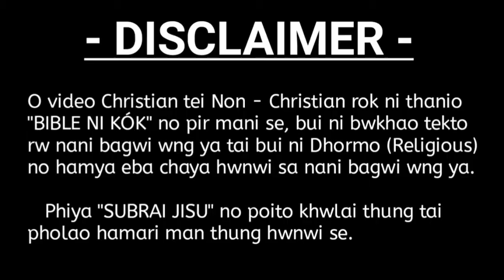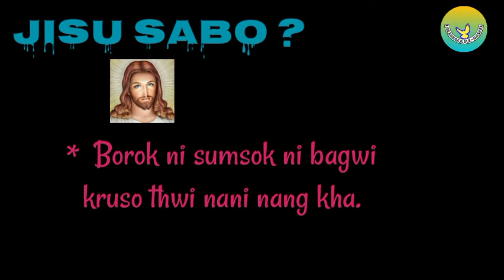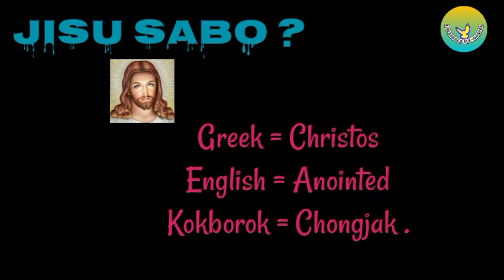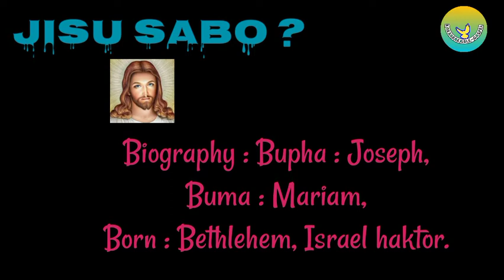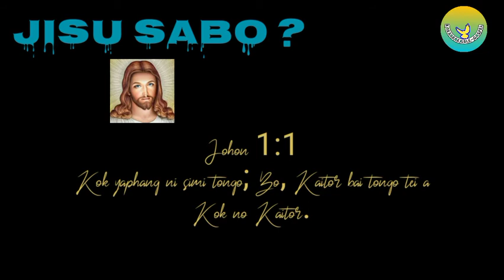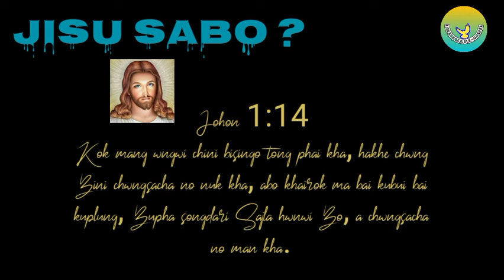Jisu sabo - Who is Jesus | Kokborok Bible - Gospel